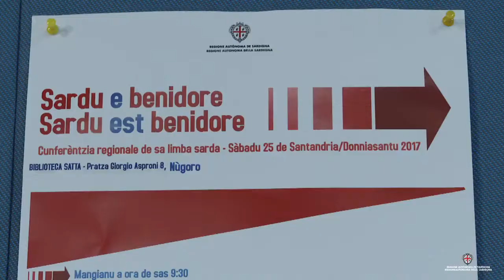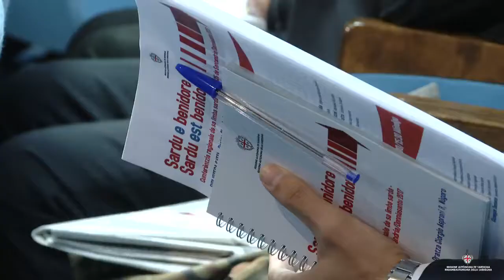L'assessore regionale Giuseppe Dessena alla conferenza regionale sulla lingua sarda, a Nuoro.